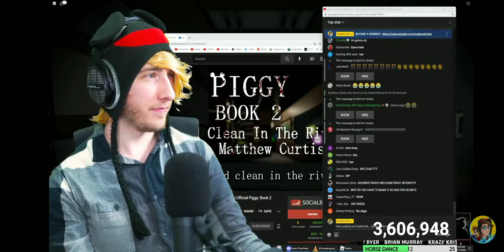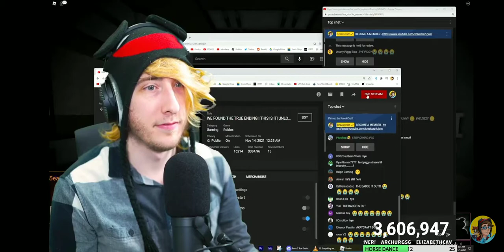KreekCraft cries because the piggy has been ended